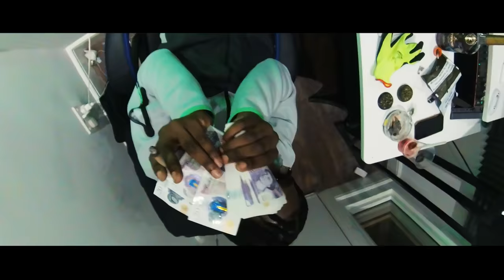A1 From The 9 - Red Tape [Music Video] | GRM Daily